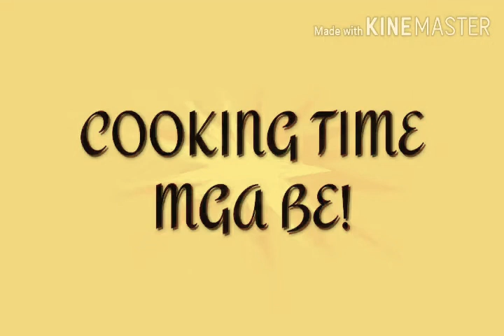Make a part 2 ice cream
Vlogger